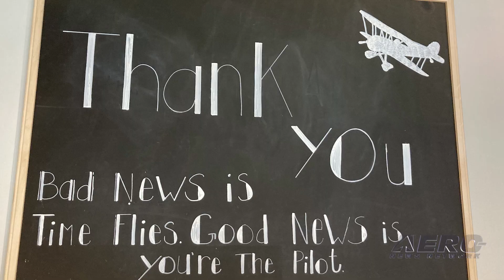Airborne 07.19.21: Waco Aircraft, Blue Origin, Stratos 716X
Also: MCAS Cherry Point Air Show, Dauntless Air, Astro Doug Hurley Retires, Epic E1000 GX

ANN had received an invite from Waco Aircraft to visit their new HQ in Battle Creek, MI, where they have made serious upgrades and improvements to what had always been a cool little airplane company. New facilities, upgraded capabilities and a very slick new FBO (with enough ramp space for a few Boeings) are but the tip of the iceberg as we toured the production facilities for the Waco YMF-5 classic radial engined biplane and the more conventionally powered Great Lakes 2T-1A-2  -- a favorite for aerobatic trainers. One major addition to the mix is an intriguing project, called the Waco Kitchen... a very upscale airport restaurant, overlooking the humongous ramp and with visual access to much of the production facility. Blue Origin has confirmed that Oliver DAY-MIN Daemen will be the first paying customer to fly onboard New Shepard, marking the beginning of commercial operations for the program. He will join Jeff Bezos, Mark Bezos, and Wally Funk aboard the first human flight on July 20. At 18-years-old and 82-years-young, Oliver Daemen and Wally Funk represent the youngest and oldest astronauts to travel to space. The Stratos 716X, an experimental, kit-built version of the upcoming FAR Part 23/EASA CS 23 certified Stratos 716, will be making its first public appearance at EAA AirVenture 2021. The 1,500 nautical mile range 716 gets its name from its 0.7 Mach/402-knot cruise speed, single turbofan engine and six-seat cabin. It will cruise at 41,000 ft. The Stratos experimental 716X is a steppingstone to the Stratos certified 716. All this -- and MORE in today's episode of Airborne!!!

Airborne 07.19.21 is chock full of info in this Daily News Episode, Monday, July 19th, 2021... Presented by Aero-TV veteran videographer and Airborne Host Kimberly Kay. Kimberly is supported by ANN Chief Videographer Nathan Cremisino, as well as ANN CEO/Editor-In-Chief Jim Campbell. This episode covers:

WACO Has Its Eyes On The Future of GA
First Paying Customer on New Shepard Will Be the Youngest to Fly to Space
Stratos 716 Prototype Ready To Make AirVenture Debut
MCAS Cherry Point Air Show To Feature Blue Angels
Dauntless Air Enters 2021 Wildfire Season with Expanded Fleet of 15 Fire Bosses
Demo 1 Spacecraft Commander, Doug Hurley, Retires
Epic Aircraft Receives FAA OK For The E1000 GX